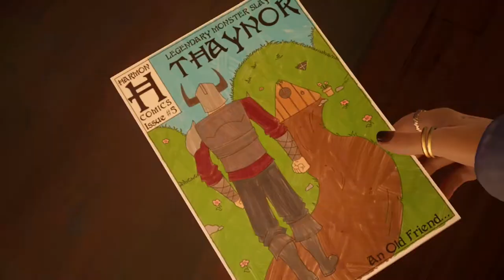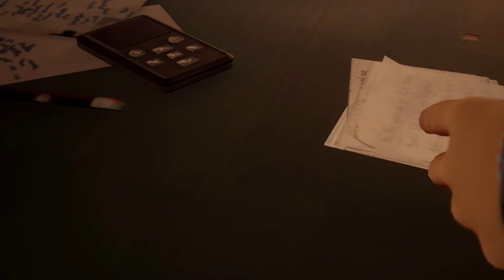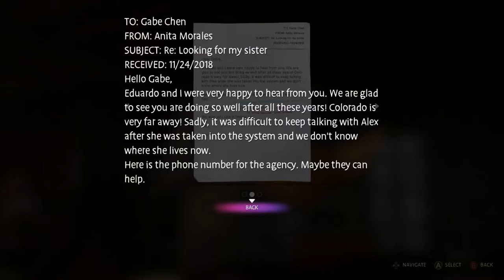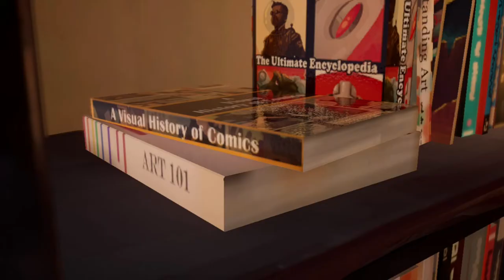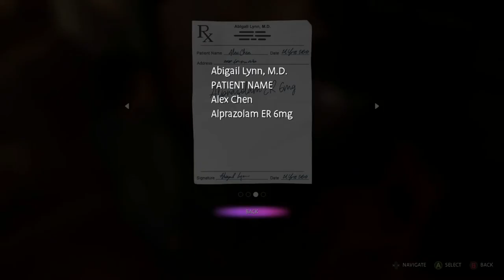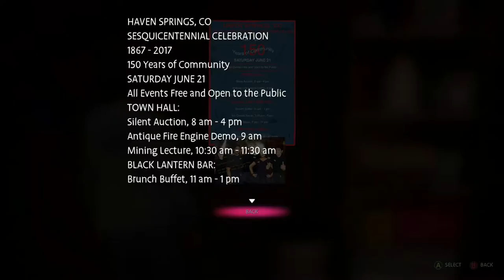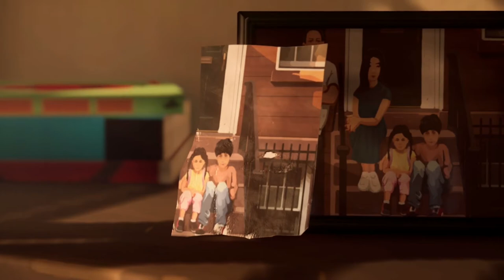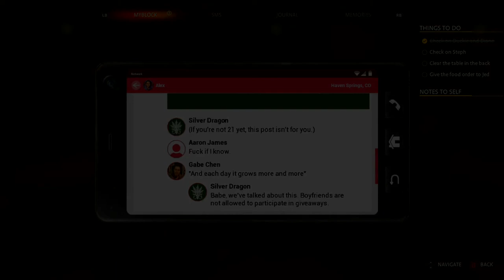Pretzel Town Presents: Life is Strange True Colors (Part 3 - Arcade)